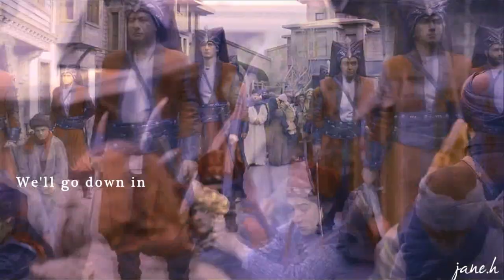Murad | CENTURIES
NO COPYRIGHT!